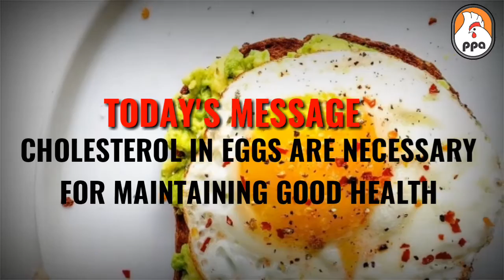How is CHOLESTEROL in EGGS for HUMAN HEALTH